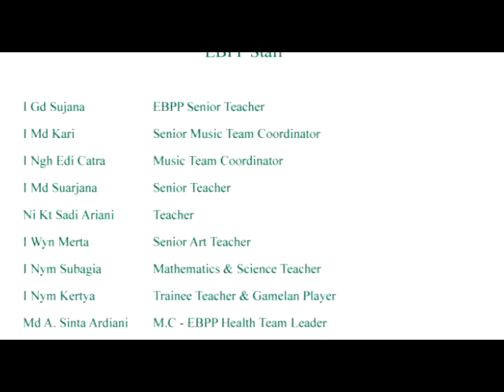EBPP Students Performance @ 2nd Bali Garden Party 22nd September 2012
The Bali Garden Party 2012, sponsored by Phoenix Communications and organized by the dynamic Rob & Nadira Doddemeade,  commenced on Saturday, September 22 with a day of fun, games and food for around 200 underprivileged kids, including 22 East Bali Poverty Project students, representing our 6 schools. The highlight of their and other children's day was this great environmental drama created by EBPP students and staff with a clear message to the audience to protect your living environment: it is our future! EBPP's students, aged from 9-18, demonstrated great talent and sound environmental passion as great future guardians of their mountain environment and teachers of others